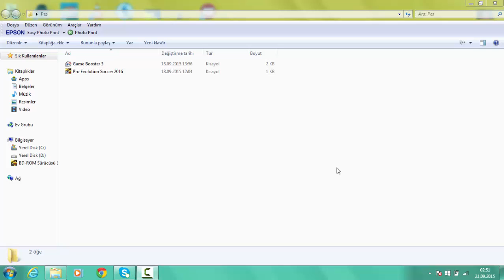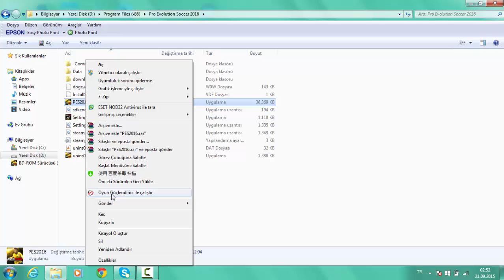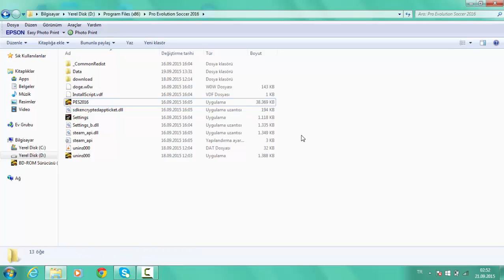PES 2016 Kasma Sorunu Çözümü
Bu videoda Piyasaya yeni çıkan bir oyun olan Pro Evolution Soccer 2016'nın oyunda kasma sorunun çözümünü anlattık.

Bize en büyük desteği vermek için ''beğen'' butonuna basabilirsiniz...